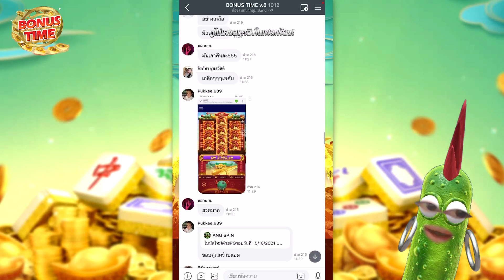[เกมมาจองเวย์2] โครตกั๊ก! ปั้นทุน 298!!! 🤑😂🙀 Mahjong Way สล็อตค่าย PG